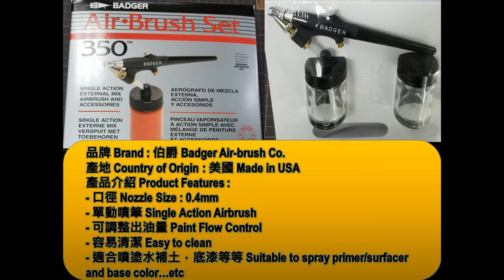20180118 Badger 350 Demonstration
單動噴筆Badger 350，就是愛他的方便易清潔。非常適合噴大面積,水補土等等